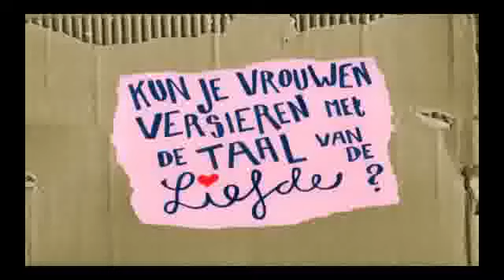PREVIEW: Streetlab | Seizoen 2 - Aflevering 1 (25/08/2015) HD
Streetlab | Seizoen 2 - Aflevering 1 (25/08/2015) HD

▶ Partner worden? Apply hier! (80% Split)

▶ Officiële Facebookpagine van Streetlab

Streetlab is weer terug vanaf 31 augustus op NPO 3! Kijk alvast de eerste aflevering. Vier jeugdvrienden testen elkaar en andere mensen uit in grappige en spannende situaties.

Playlist: Streetlab - Seizoen 2

Playlist: The Freestyle Games - Seizoen 1

Playlist: Ranking The Stars - Seizoen 12

Playlist: NOS Studio Voetbal - Eredivisie 2015/2016

Playlist: 3LAB | Rundfunk - Seizoen 1